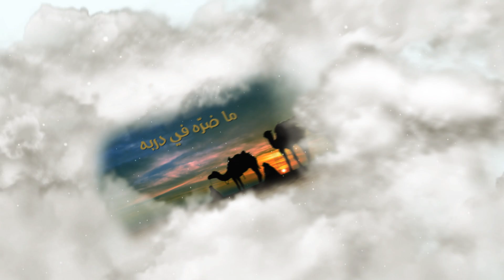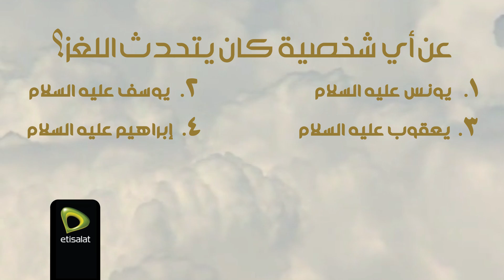اللغز (10) من مشاري راشد حصرياً لعملاء اتصالات - رمضان 2017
اللغز من مشاري راشد حصرياً لعملاء اتصالات
حاول تحل اللغز وابعت رقم الإجابة في رسالة إلى 1043 وممكن تكسب رحلة عمرة
تكلفة الرسالة 1 جنيه
آخر معاد للمشاركة بكرة الساعة 12 ظهراً